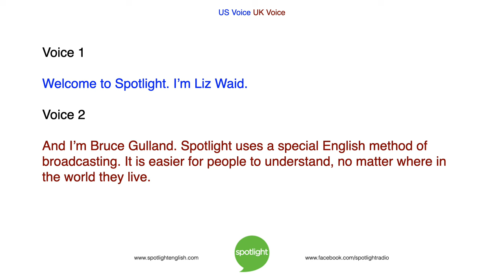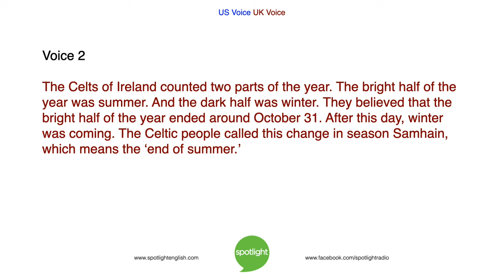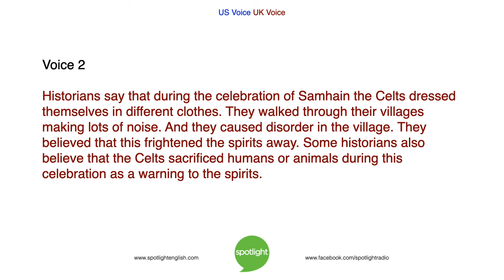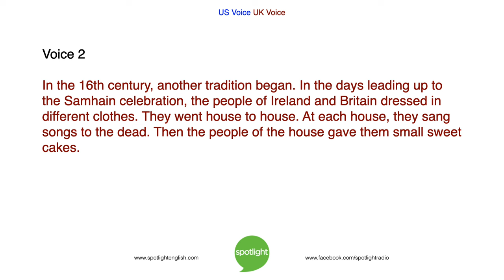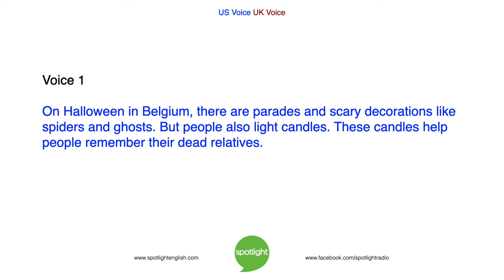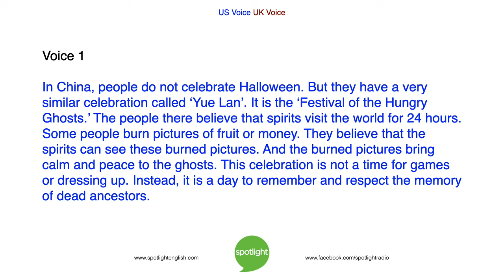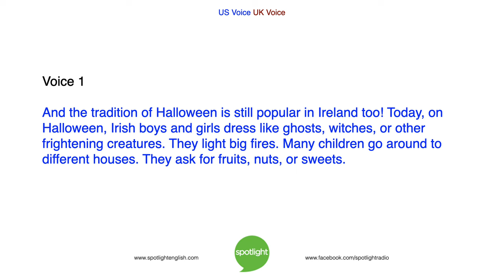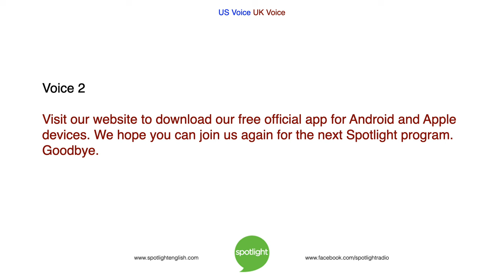All About Halloween | practice English with Spotlight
Liz Waid and Bruce Gulland look at Halloween, a popular holiday in North America. People celebrate similar holidays in many other countries as well.